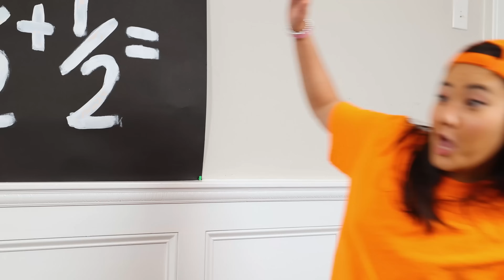How to Make Your Own DIY Jimmy Costume at Home | Ellie Sparkles | WildBrain Zigzag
Ellie Sparkles is trying an experiment on how to make a DIY Jimmy Costume.